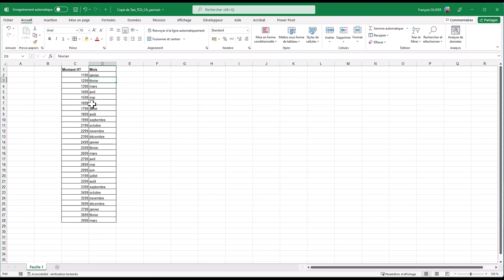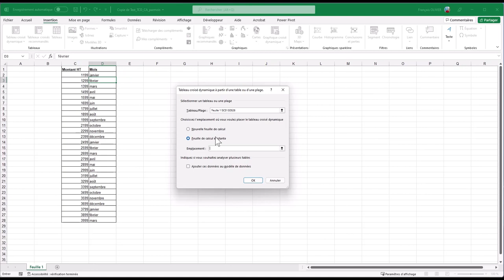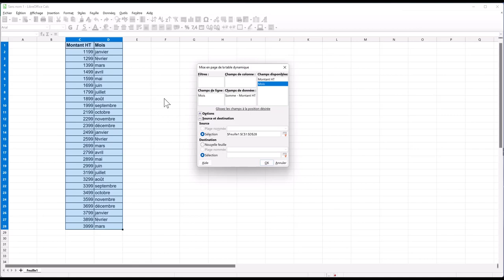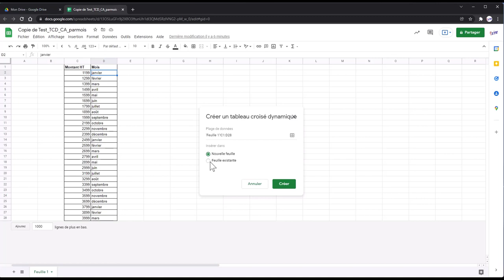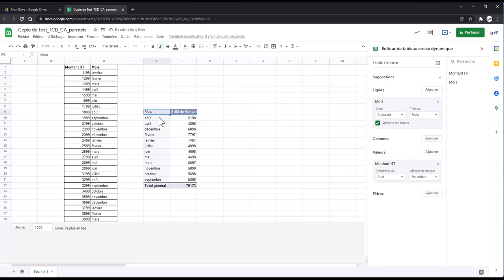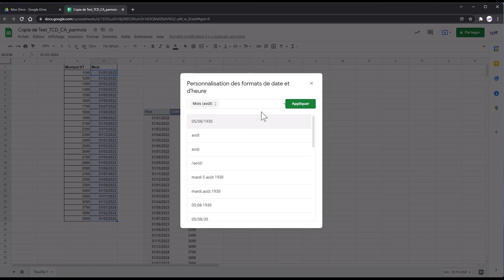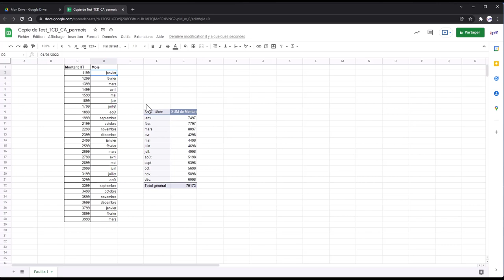Excel - Calc - Sheets : TCD trier par mois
Suite à la demande d'une abonnée, voici comment on trie par mois dans un Tableau Croisée Dynamique (TCD). J'ai ainsi réalisé un comparatif entre Microsoft Excel, Libre Office Calc et Google Sheets.